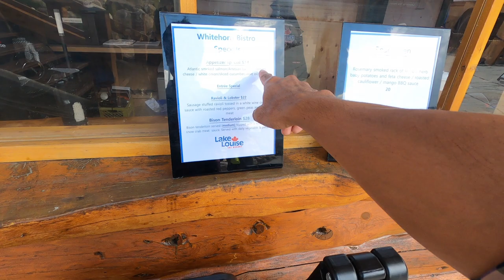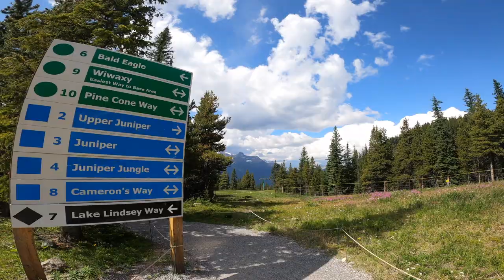Lake Louise Summer Gondola 2020 | Vlog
Stunning Views, Wildlife Spotting and a Thrilling Gondola Ride is What Lake Louise Ski Resort offers for you to experience This Summer, The Ski Resort offer many recreation activities including warm weather options, plus eateries and Shops this Vlog will show you briefly and answer some of your questions like:
✅ How Much is Lake Louise Gondola?
✅ Can you see Lake Louise from the Gondola?

This Video will also Give you an Idea on:
✅ Which Gondola is better Banff or Lake Louise?

The Lake Louise Sightseeing Gondola in Alberta Canada is For you to Discover If you find This Video Helpful pleas support my Channel by Giving it a thumbs up and Subscribe to help my channel grow!

***This not a Sponsored video but For more information about Lake Louise Sightseeing Gondola Please visit the Official

Learn how to be a Global Online Digital marketer register for free classes